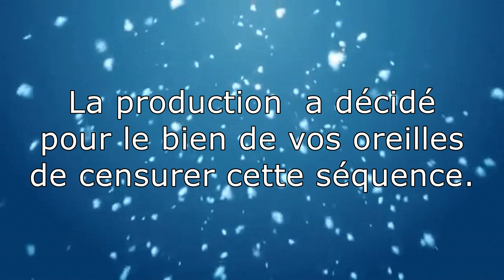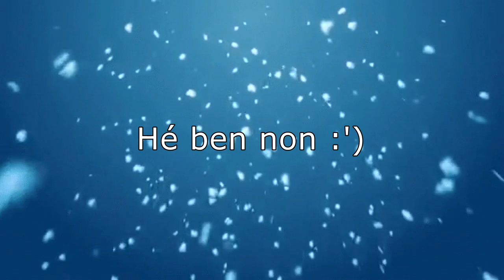Episode 29 : Un Plan a 3 !?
•♥•♥•♥•♥•♥• ME CONTACTER •♥•♥•♥•♥•♥•